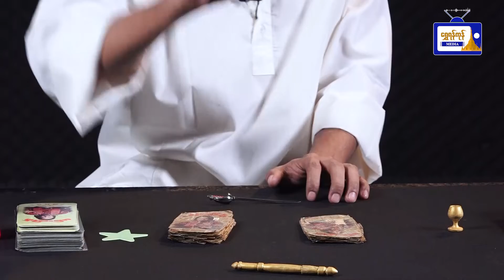ရင်ခုန်ပျော်ရွှင် တားရော့ဗေဒင် အင်္ဂါသားသမီးများအတွက် တစ်ပတ်တာ ဟောစာတမ်း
ရင်ခုန်ပျော်ရွှင် တားရော့ဗေဒင်
အင်္ဂါသားသမီးများအတွက်
တစ်ပတ်တာ ဟောစာတမ်း